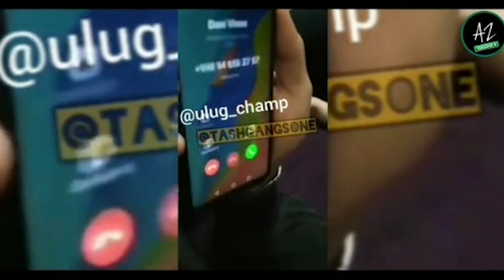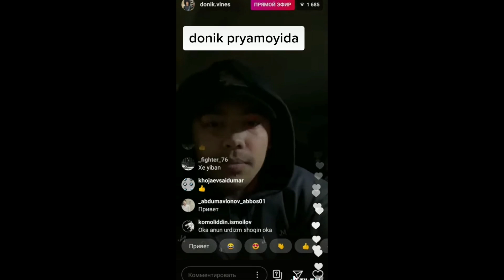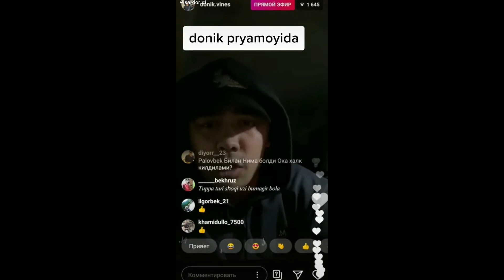DO`NI PIARLIGINI TAN OLDI INTERNETDA SHOVQIN KO`TARGANLAR